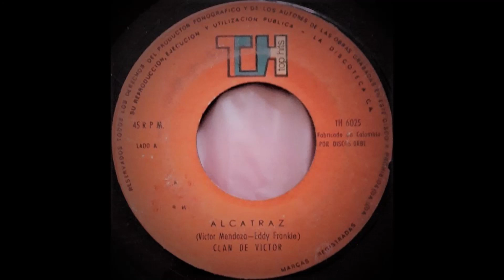Alcatraz | El Clan de Víctor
Composición: Víctor Mendoza - Eddy Frankie.

Salsa y sabor 1981 agradece a todos los admiradores de esta fascinante cultura musical denominada Salsa por el buen recibimiento que han manifestado con este sencillo canal. Hoy hemos llegado a 500 suscriptores y esperamos seguir en aumento para dar continuidad con este satisfactorio ejercicio de compartir "Nuestra cosa latina". ¡Qué viva la Salsa!